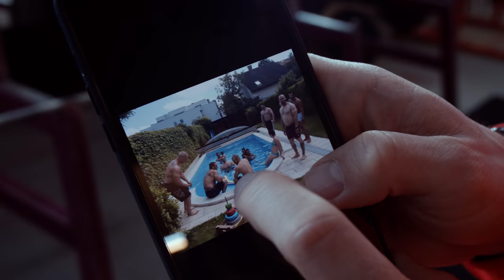Klassisches Langhantel Rudern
- Werbung!

Hier findest du die Vayu Produkte

Hier findest du das ,,Meta+“.
Dabei setzen wir auf die Synergie zwischen Koffein, Grüntee Extrakt und Citrus Aurantium – und das als Getränkepulver, welches sich zu einem erfrischenden Getränk mischen lässt.

Hier findest du den Instant Rice Pudding
VAYU Instant Rice Pudding dient jedem Bodybuilder oder Fittnessbegeisterten als optimale Energiequelle. Die besondere Form von Reis kombiniert mit ausreichend Protein und einem perfekten Flavour lässt sich schnell zubereiten und ist einzigartig im Geschmack.

Hier findest du das Final Protein,
aas Final Protein von Vayu, ist das absolute High End Protein für jeden Leistungssportler und Wettkampfathleten :

Hier findest du das ,,INTRA’’ , das kompromissloseste Intra-Workout, den wir speziell für Leistungs-Athleten entwickelt haben.

Hier findest du unsere „mTOR“ Eaas.
Unserem Entwicklungsteam aus Athleten, Coaches und Ernährungsspezialisten ist mit mTOR ein ganz neuer Ansatz unter Berücksichtigung der für fortgeschrittene Athleten relevanten Faktoren gelungen.

Hier kommst du zum „NITRO“.
Das Entwicklungsteam um Vayu ist es gelungen, mit Vayu Nitro einen neuen Meilenstein im Bereich der Pumpbooster zu setzen.